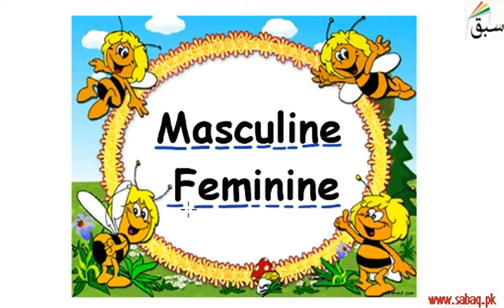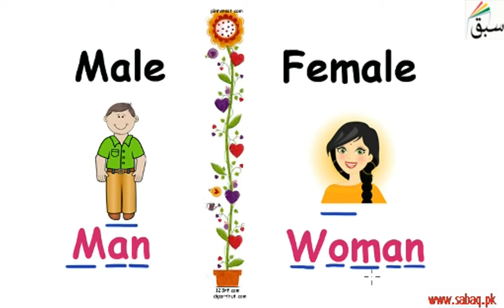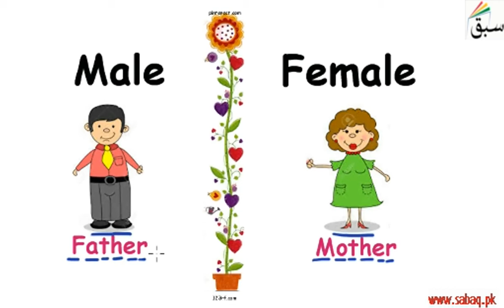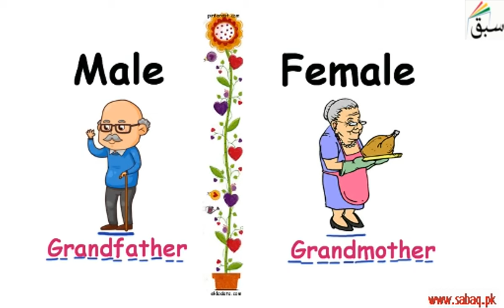Masculine/Feminine (girl/boy, father/mother etc.), English Lecture | Sabaq.pk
Masculine, Feminine  (girl, boy, father, mother etc.)
This video is about: Masculine/Feminine (girl/boy, father/mother etc)

CLASSES WE COVER AT SABAQ.PK / SABAQ FOUNDATION:

1. KG
2. Class 1
3. Class 2
4. Class 3
5. Class 4
6. Class 5
7. Class 6
8. Class 7
9. Class 8
10. Class 9
11. Class 10
12. Class 11
13. Class 12
14. Class 13
15. Class 14
16. MCAT
17. ECAT
18. CSS

BOARDS WE COVER AT SABAQ.PK / SABAQ FOUNDATION:

1. FBISE
2. Sindh Board
3. KP Board
4. Balochistan Board
5. Cambridge

STUDY MATERIAL WE OFFER AT SABAQ.PK / SABAQ FOUNDATION:

1. Physics Lectures
2. Chemistry Lectures
3. Mathematics Lectures
4. Biology Lectures
5. English Lectures
6. General Science Lectures
7. Computer Science Lectures
8. General Math Lectures
9. Accounting Lectures
10. Statistics Lectures
11. Advance Accounting Lectures
12. Cost Accounting Lectures
13. Practice Tests
14. Physics Practical
15. Chemistry Practical